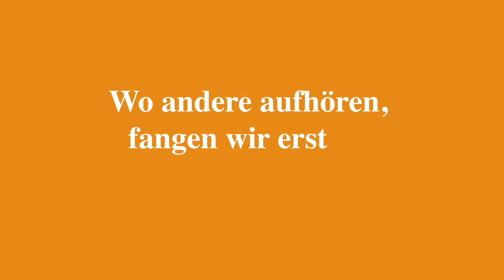Massimilian Porcello und Ovid Hajou im Porträt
Ein Porträt vor dem Sachsenderby gegen Aue über Dynamos neue Co-Trainer Massimilian Porcello und Ovid Hajou.